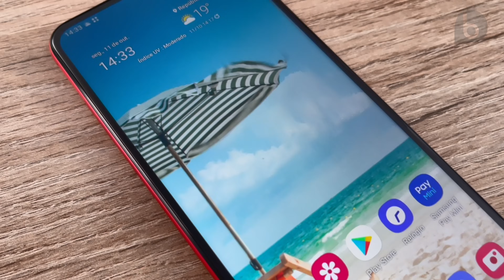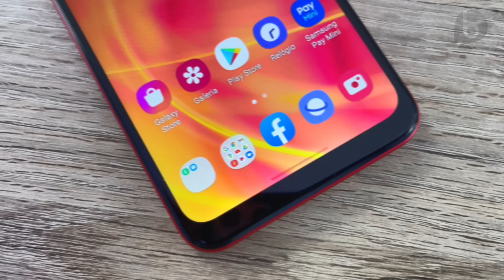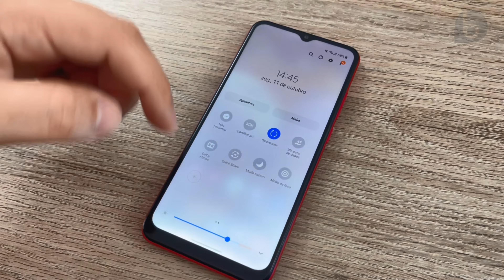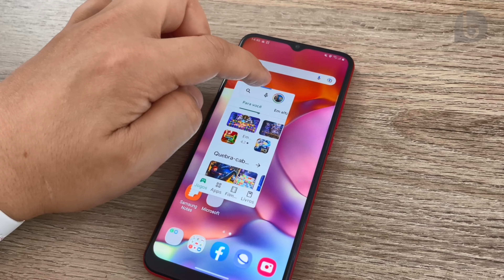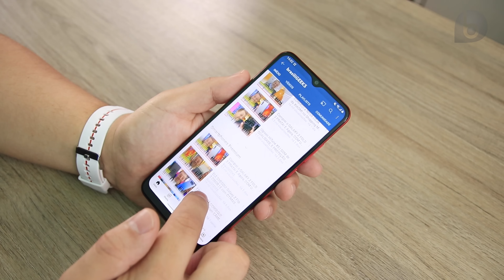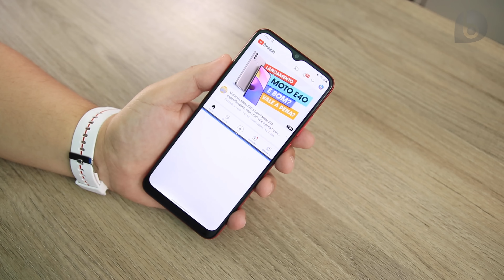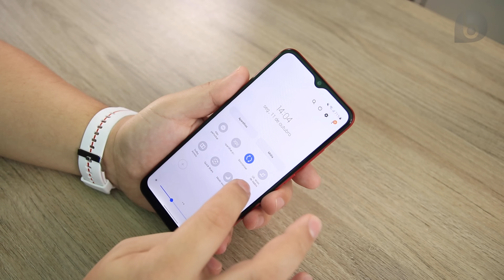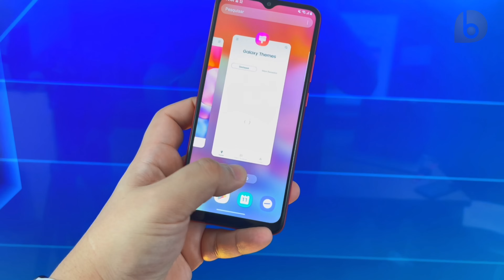Galaxy A02s | O BOM e BARATO da SAMSUNG Tá Custando 750 REAIS... VALE A PENA?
O Galaxy A02s foi lançado este ano, mas já foi substituído pelo A03s. Só que ele tem algumas vantagens e ainda custa bem menos, na faixa de 750 reais (ou até mais barato)!
É difícil encontrar bons smartphones abaixo dos 800 reais. O Galaxy A02s consegue trazer um desempenho muito bom pra categoria, graças ao Snapdragon 450 e aos 3GB de RAM. Ele ainda conta com bateria de 5000 mAh, tela LCD PLS HD+ de 6,5 polegadas e 3 câmeras traseiras, com sensor principal de 13MP. O Galaxy A02s também foi atualizado para o Android 11, com interface OneUI e recursos que só se via em aparelhos mais caros, como a janela Pop-Up e a Tela Edge. Mas o aparelho conta com câmera frontal de apenas 5MP e traz somente 32GB de armazenamento. Será que vale a pena apostar no Galaxy A02s? Assista e confira nesse vídeo!